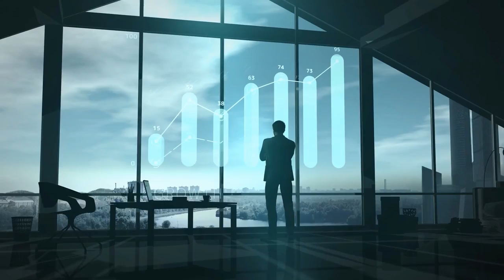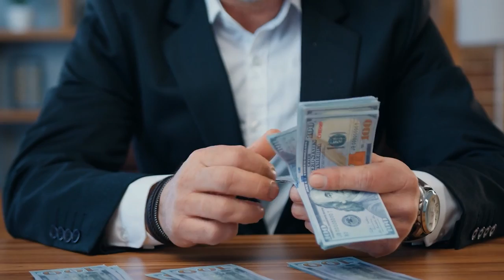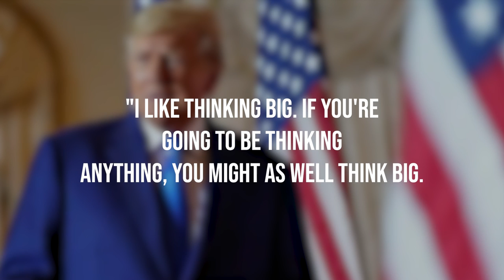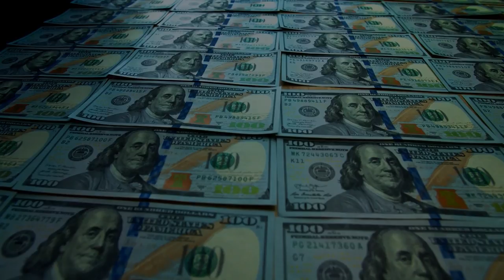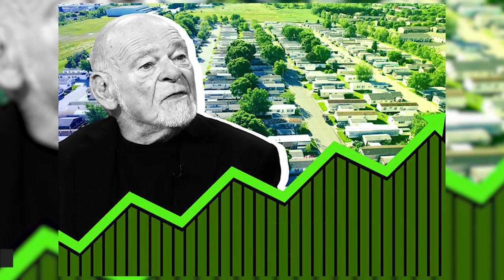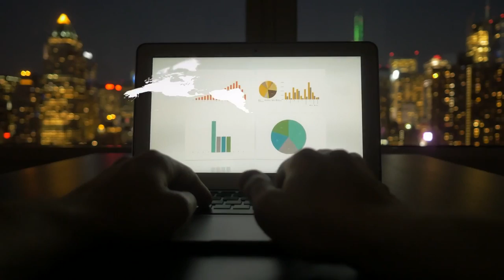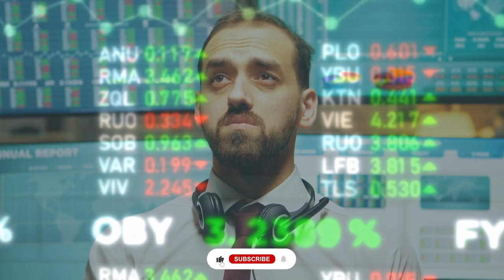Billionaire Real Estate Moguls | Their Stories and Inspirational Journeys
The stories of billionaire real estate moguls are a testament to the incredible potential that resides within each and every one of us. These individuals have achieved unparalleled success by leveraging their creativity, grit, and entrepreneurial spirit to create some of the most iconic buildings and developments in the world. From the legendary Donald Trump, who built an empire worth billions of dollars, to the visionary developer, Jeff Bezos, who turned a small real estate investment into a vast portfolio of assets, these moguls have left an indelible mark on the industry.

Their journeys are filled with moments of triumph and setbacks, but they never gave up on their dreams, staying focused on their goals, and working tirelessly to achieve them. Their inspirational stories serve as a reminder that success is not an accident, but a result of hard work, perseverance, and a relentless pursuit of excellence. Their journeys offer invaluable lessons for anyone who aspires to achieve greatness, proving that anything is possible with determination, passion, and a commitment to excellence. If you want to know details about billionaire real estate moguls — their stories and inspirational journeys , please watch the entire video.

★★★ You can also watch the Following Related Videos on Kletic Luxury ★★★